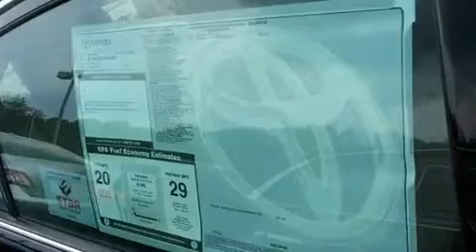2011 Toyota Avalon Louisville KY 40222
We've been honored to serve the Louisville KY area , we promise that your experience at our dealership will exceed your expectations !

 Year : 2011
 Make : Toyota
 Model : Avalon
 Engine : Gas V6 3.5L/211
 Trans . : Automatic
 Exterior : Black
 Miles : 567

 Stock : T28369